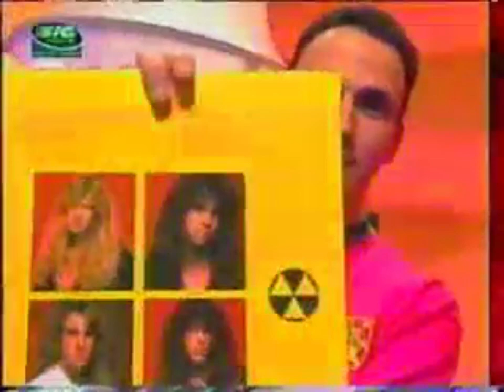Estreia de Gustavo Caldeira aka GCDayer no Curto Circuito da SIC Radical em 2004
Já passaram 20 anos desde que em Março de 2004 fui apresentar ao Curto Circuito da SIC Radical um tema original e uma versao dos Beatles.